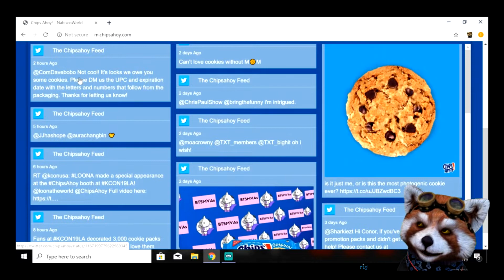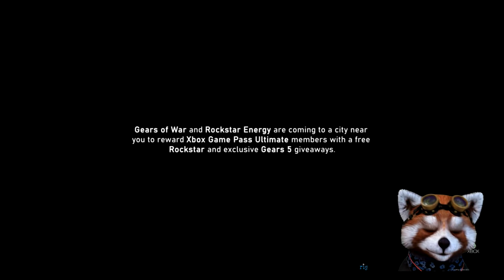Gears 5 Promo Update!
This is just a quick video about the current updates with Chips ahoy & Rockstar Energy promotions. code situations with chips ahoy packages and Rockstar locations for the collector cans!